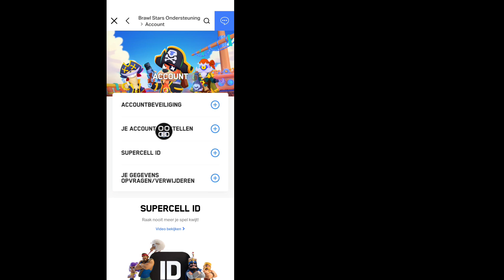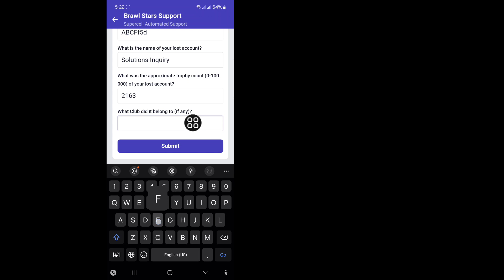Hoe je je Brawl Stars-account kunt herstellen (2024) | supercell-id herstellen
In deze video laat ik je zien hoe je je Brawl Stars-account kunt herstellen (2024) | supercell-id herstellen. Blijf de video tot het einde bekijken. Het is een heel eenvoudig proces dat slechts enkele ogenblikken duurt.

Je leert hoe je je Brawl Stars-account kunt herstellen (2024) | supercell-id herstellen, volg de instructies op het scherm om het te leren.